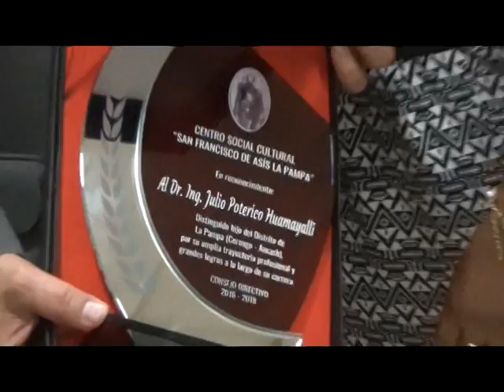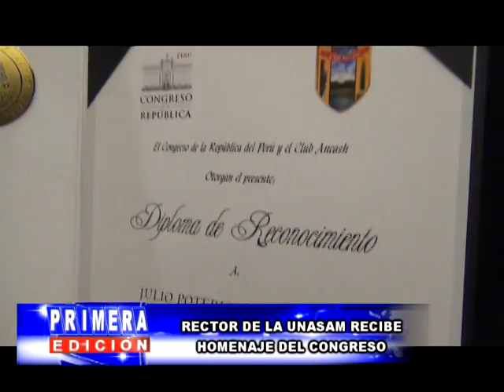prensahuaraz - rector de la UNASAM recibe reconocimiento del Congreso y Club Ancash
Doble reconocimiento, recibió el rector de la UNASAM Dr. Julio Poterico en ceremonias desarrolladas por el Club Ancash y el Congreso de la República. Informe especial de  PRIMERA EDICION Canal 13 Huaraz (miércoles 14 de febrero 2018)